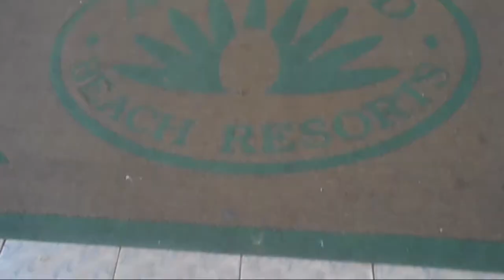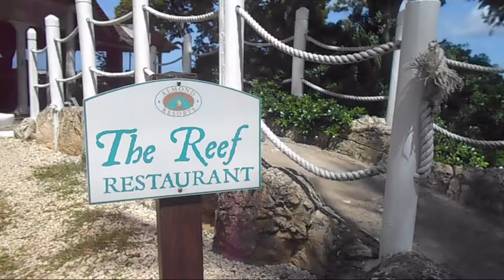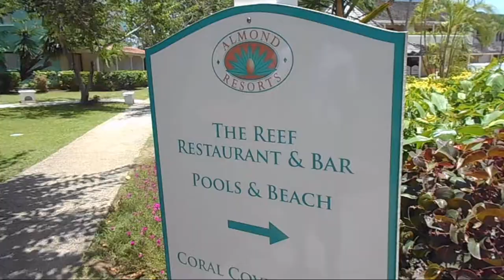Almond Beach Hotel (Staycation Review)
UPDATE NOTICE: THIS HOTEL IS CLOSED AND NO LONGER EXIST.

Location: Almond Beach Hotel, Speightown, St. Peter, Barbados

For my Daughter's 12th Birthday we went on a staycation, if you are interested in seeing a more detailed view of Almond Beach Hotel, Take a look. Its great for families with kids, all you can eat and plenty of pools to choose from.

Music wanted!!